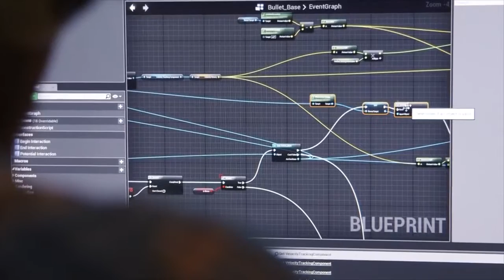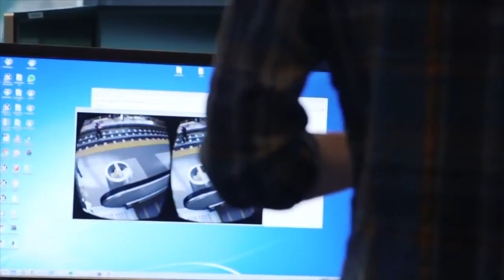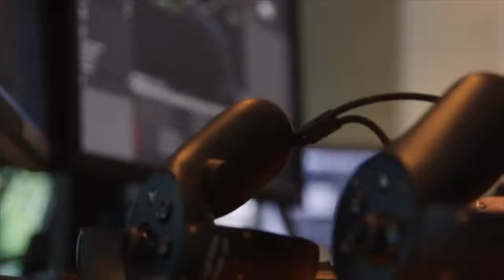Bullet Train - A Virtual Reality demo by Epic Games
My buddy Greg and I got a chance to visit Epic Games and play their new virtual reality demo called Bullet Train,  made with the Unreal Game Engine.-